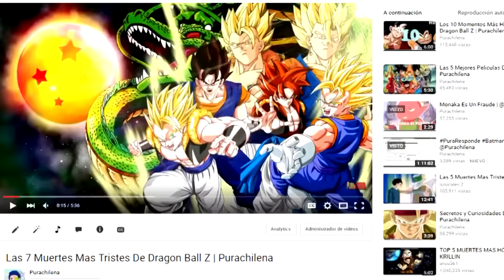Los 5 Momentos Mas Epicos De Dragon Ball Z